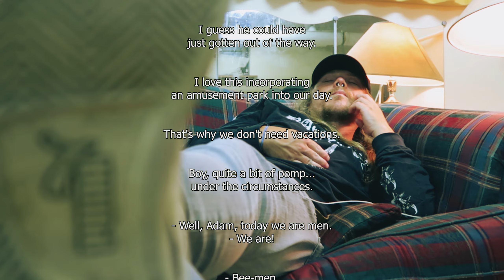Umi Vlogs 9 - Most normal band practice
runs n goses